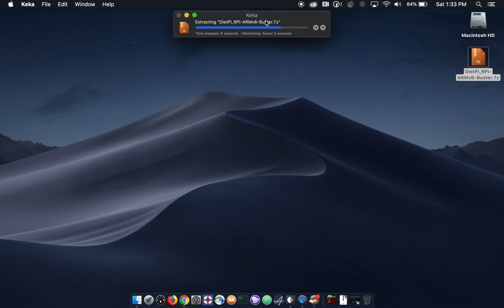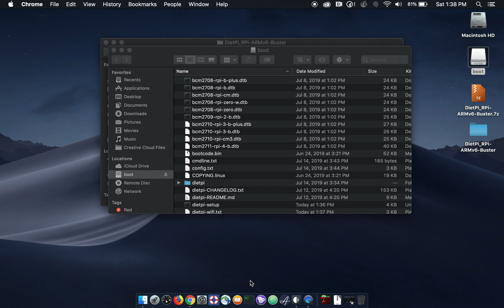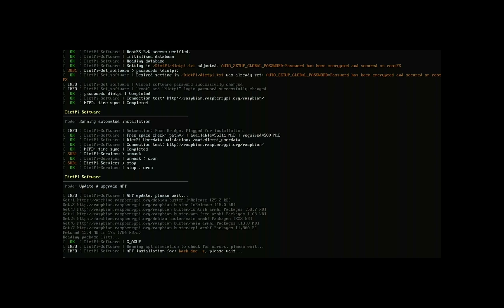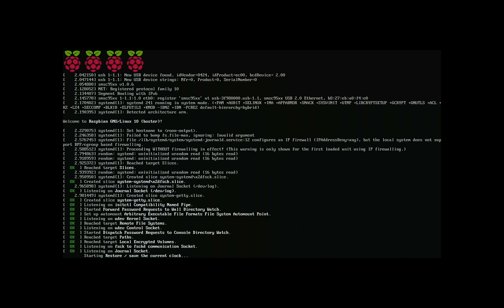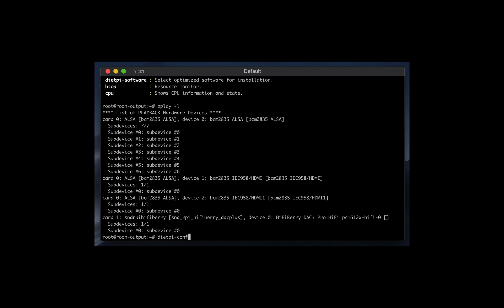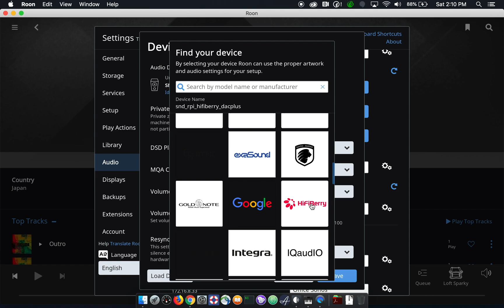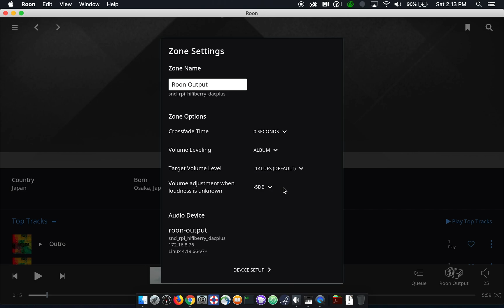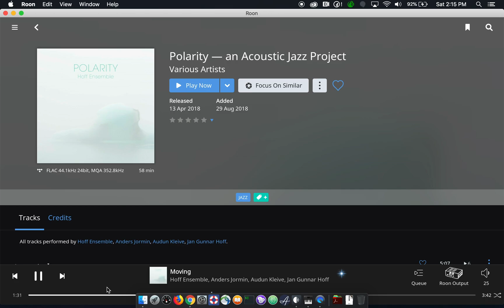Roon Output Setup Demo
A walkthrough on how to turn a Raspberry Pi with a few extra parts into a nice sounding Roon Output. This example uses a HiFiBerry DAC board, but the steps should work for just about any Raspberry Pi configuration and even some other small board computers that are supported by the DietPi Linux distribution. Here's a link to the parts list for this project